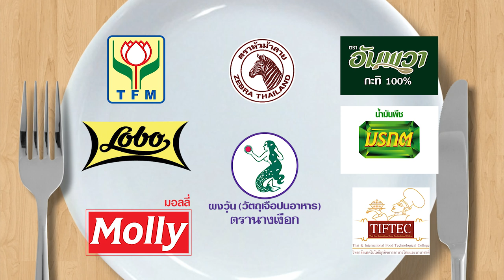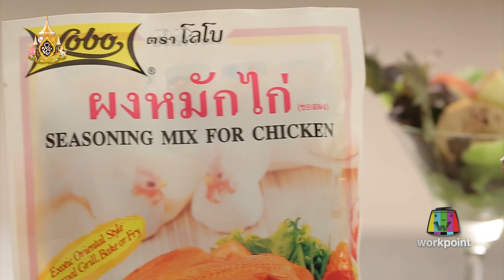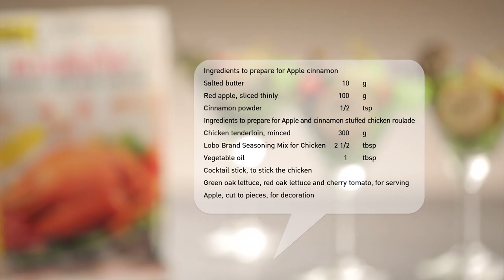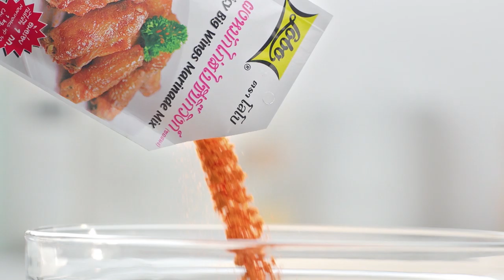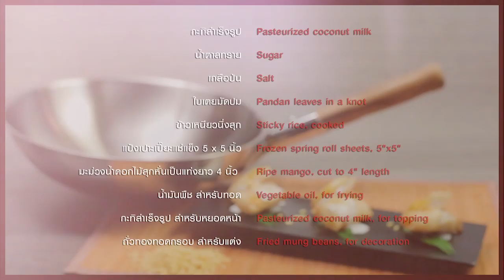"เนย เนโกะจั๊ม X อ.ยิ่งศักดิ์" ขอโซโล่เมนู "ผัดขี้เมาเส้นใหญ่" l กินได้ก็กิน l EP 104 [ FULL ]